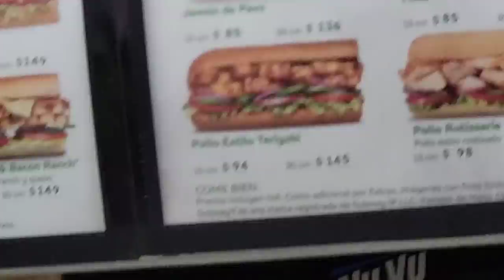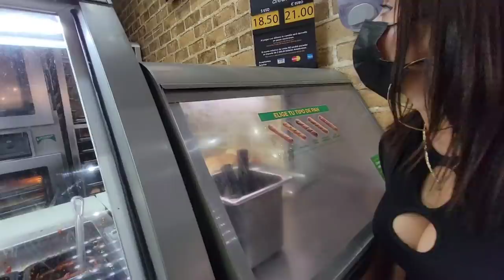Bessy no para de enamorar a todos los pilotos que nos encontramos.